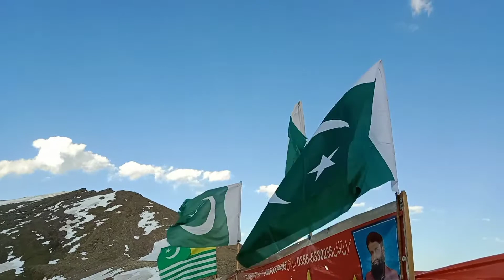babu sir top